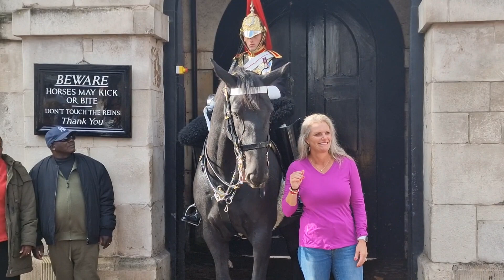Brief touch of the reins